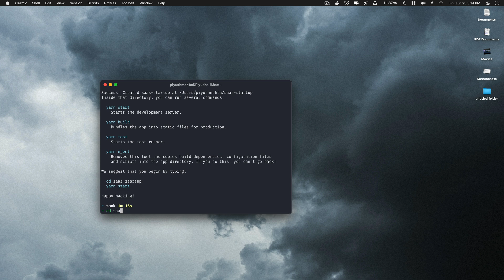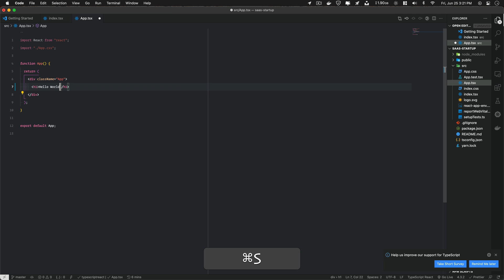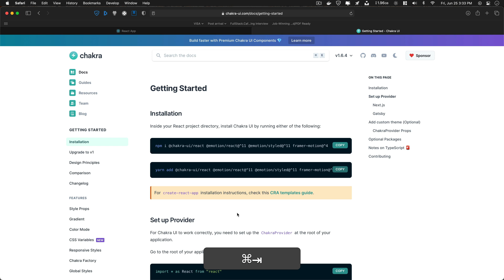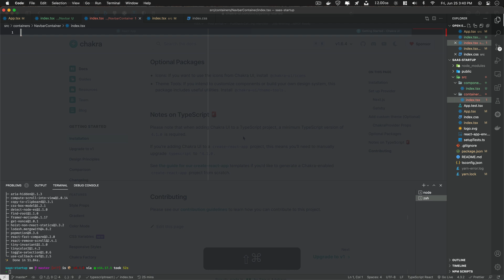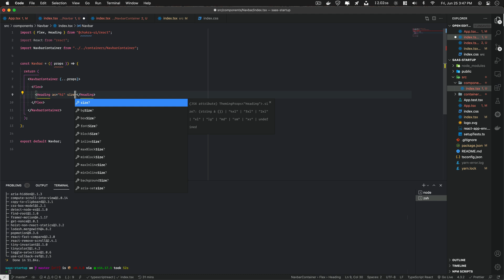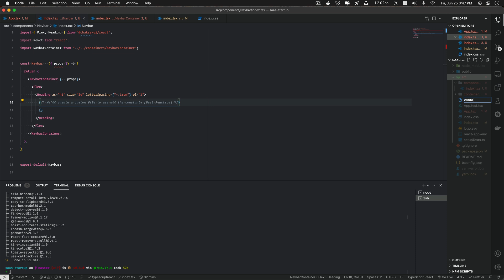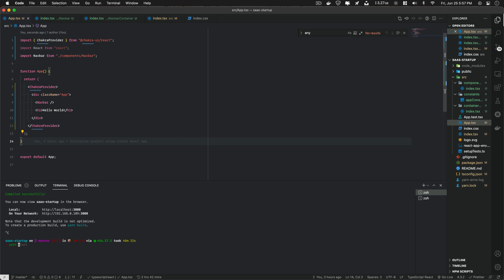Learn Full Stack Development by developing a SaaS startup! Part 2 | Hello world and other setup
Hi, I'm Piyush, popularly known as CoderWhoKnows, I'm a Professional Full Stack Developer, Designer and a Solution Architect, I'm building web apps since I was in grade 8 {2012}

I taught web development to thousands of students from 2016 to 2020, and now I started teaching people online!

My Website which is better than any dull resume, try it!

My GitHub, which Ranks pretty high when considered contributions, check it out